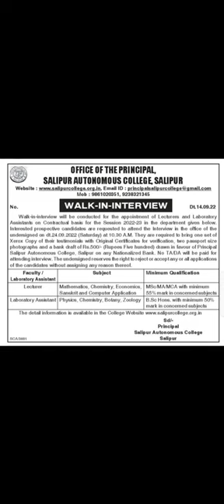Salipur Autonomous College Guest lecture & Laboratory Assistant Vacancy (Walk-interviw)